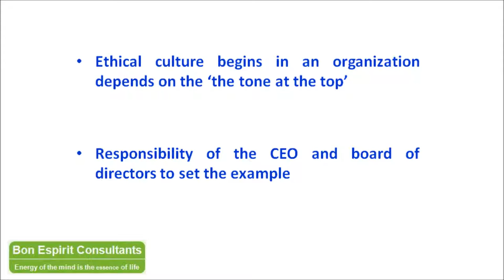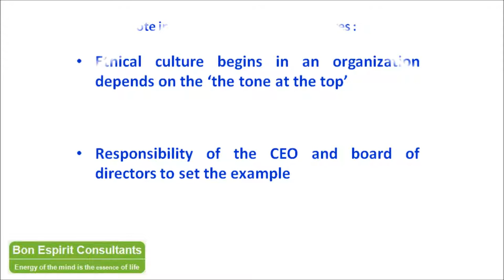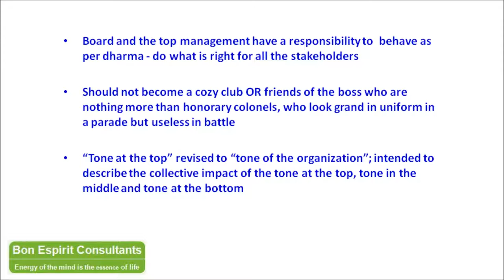CG Ethics Link